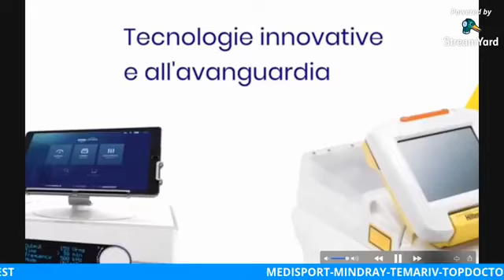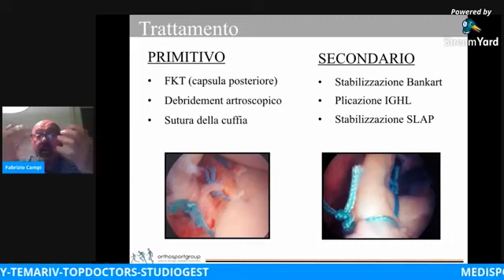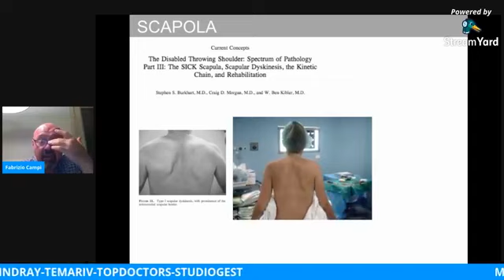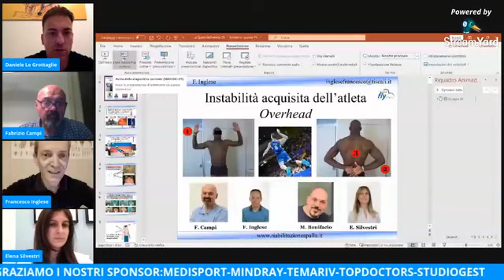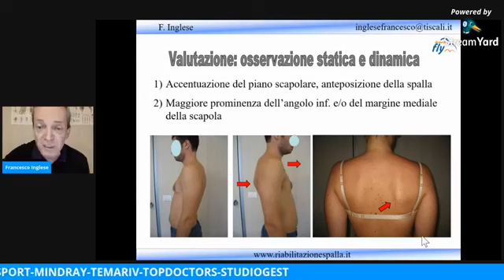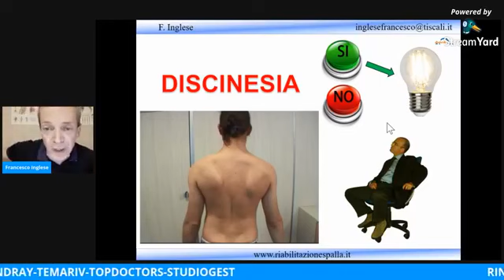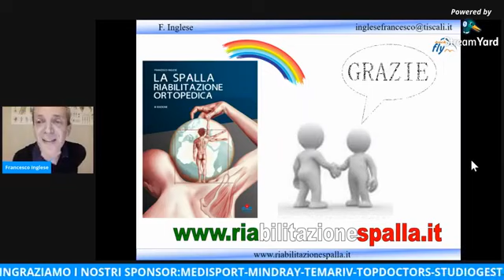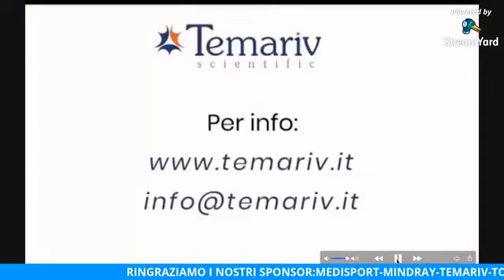instabilità spalla overhead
Webinar sul gruppo facebook "Fisioterapia e Riabilitazione"

Instabilità di spalla acquisita negli atleti overhead

Con INGLESE, CAMPI, SILVESTRI, BONIFACIO, LE GROTTAGLIE